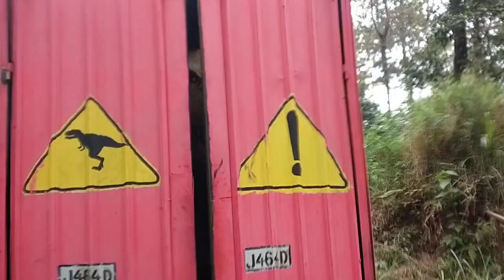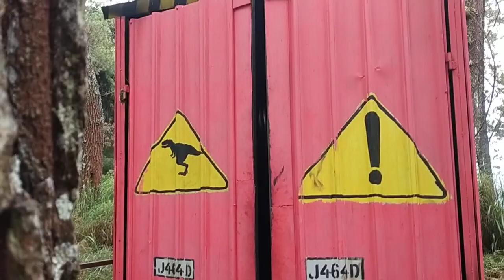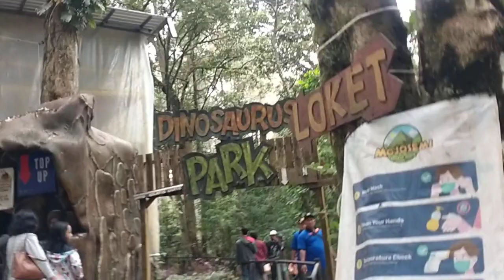Aneka Dinosaurus Di Mojosemi Park Magetan